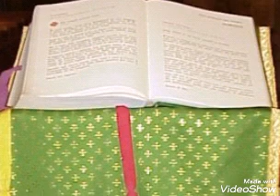Chi teme il Signore, abiterà nella sua tenda. - Ritornello salmo responsoriale XVI Domenica T.O.C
Salmo responsoriale
Sal 14

Chi teme il Signore, abiterà nella sua tenda.

Colui che cammina senza colpa,
pratica la giustizia
e dice la verità che ha nel cuore,
non sparge calunnie con la sua lingua.

Non fa danno al suo prossimo
e non lancia insulti al suo vicino.
Ai suoi occhi è spregevole il malvagio,
ma onora chi teme il Signore.

Non presta il suo denaro a usura
e non accetta doni contro l’innocente.
Colui che agisce in questo modo
resterà saldo per sempre